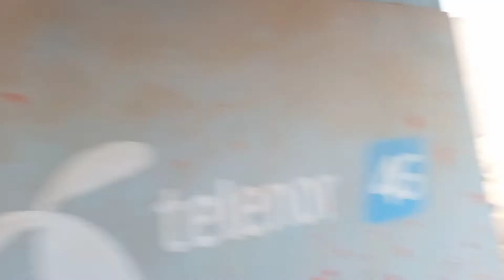Aj barish mujhy rasty me AAA gai yala bari k sath 😭😭🙏🙏 استغفرُللہ پڑھ کر آگے شیئر کریں